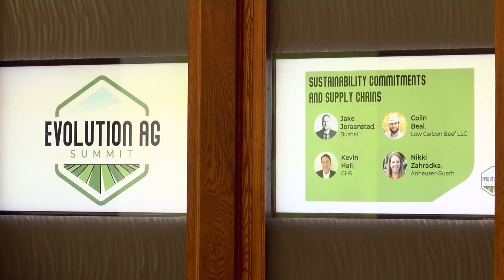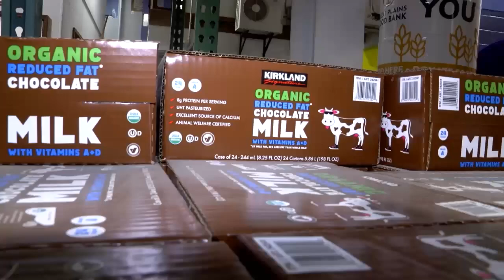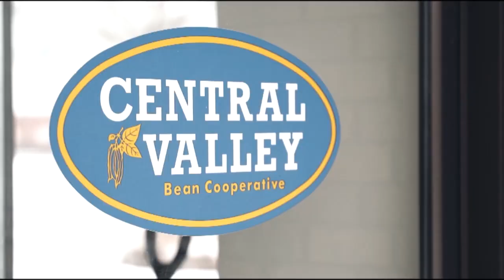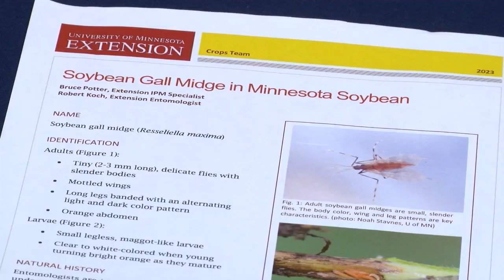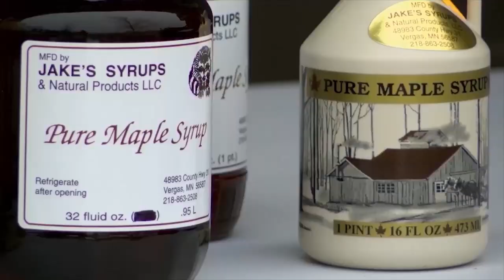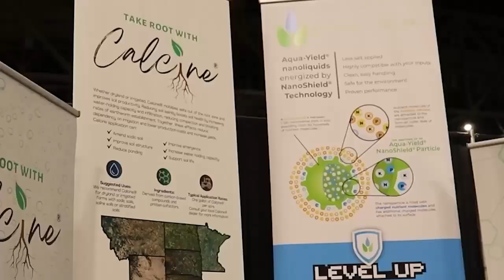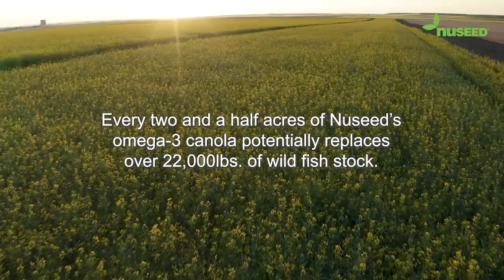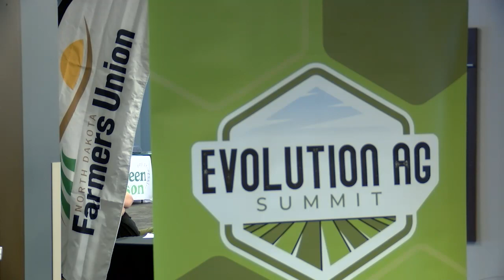AgweekTV S09E08 02/25/23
AgweekTV S09E08, Evolution Ag Summit, Colin Beal, Paul Overby, Food Insecurity Rural Vs Urban, Livestock Tour Peterson Goats, Growing Animal Ag in ND, Soybean Threats, ECO Aqua Yield, Tree Range Farms